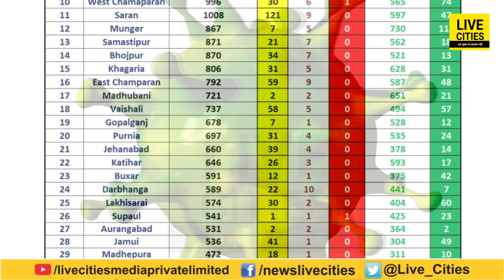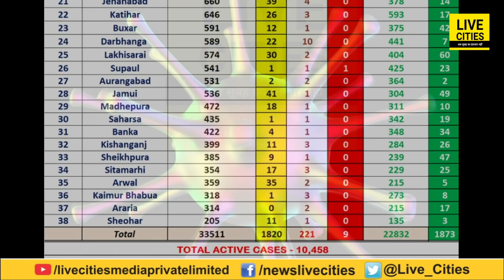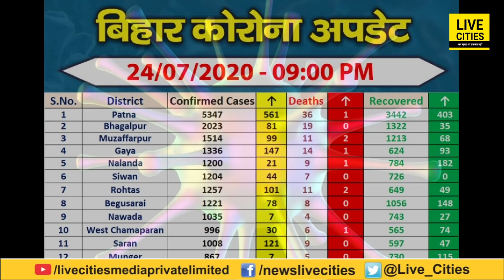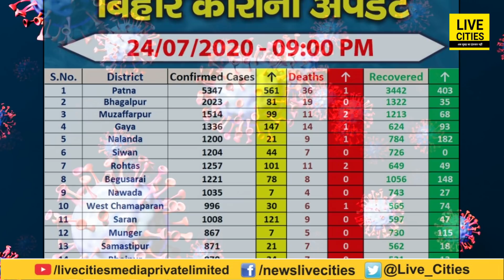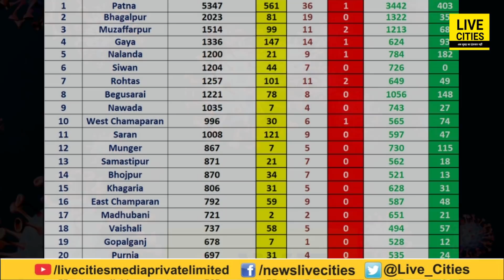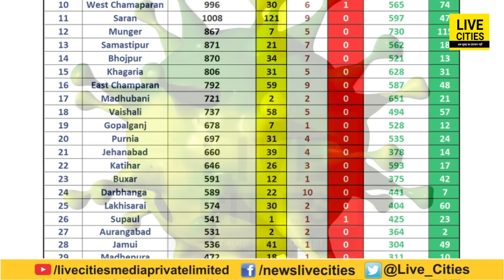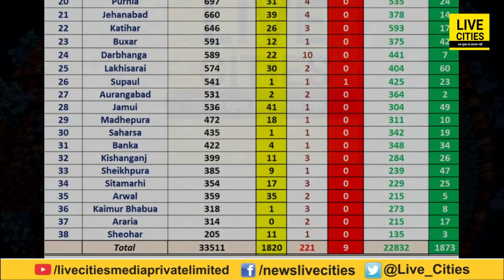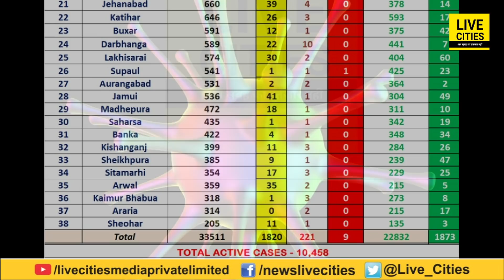Bihar में बहुत फैल गई है महामारी, अब तक 221 मरीजों की जा चुकी है जान, 24 July का आ गया रिपोर्ट कार्ड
Bihar में बहुत फैल गई है महामारी, अब तक 221 मरीजों की जा चुकी है जान, 24 July का आ गया रिपोर्ट कार्ड | Bihar News | LiveCities